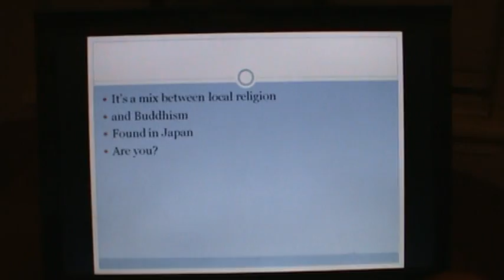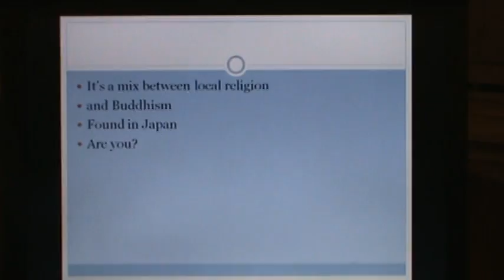Heitzman Shintoism Song